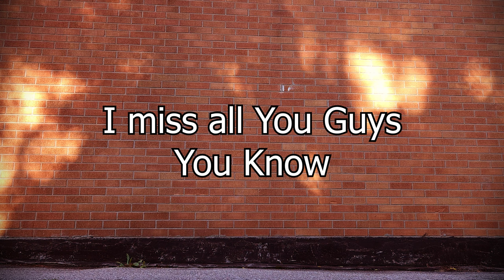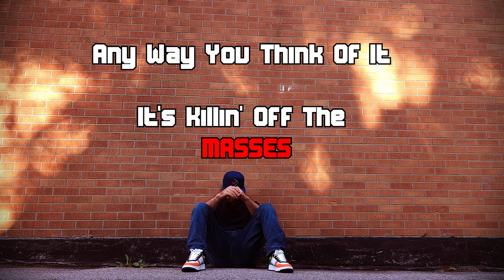Life Over Death - Justin Hackert (Official Music + Lyric Video)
Dedicated to those we have lost to addiction and other traumatic events. This world is falling apart and to some people, they don't seem to care. i personally know over 15 people who have passed away from addiction in the last few years and that is a 100 percent jump from over a decade ago, knowing no one who died. This is now a major issue and people's lives are gone because of the lack of care and crime committed by our leaders. When will it stop?